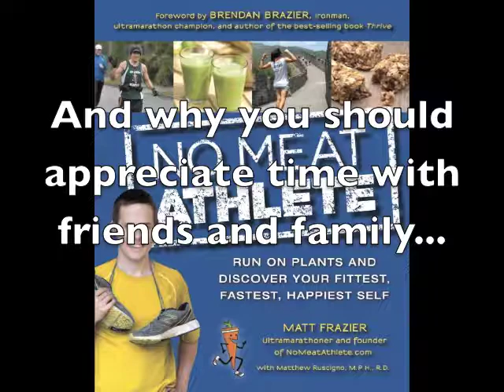Finding Asheville with Matt Frazier of No Meat Athlete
Nathan sits down with Matt Frazier of No Meat Athlete to discuss growing up in Maryland, quitting a corporate job to pursue blogging, veganism, marathon running, his new book No Meat Athlete, and why he digs Tony Robbins. Full episode available for download via iTunes October 28th